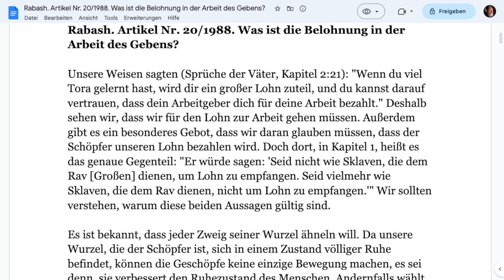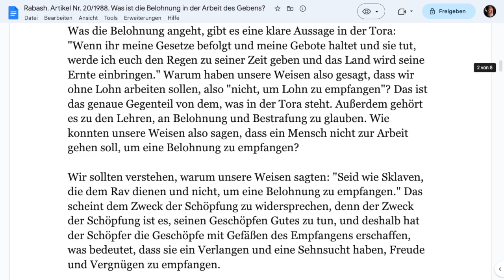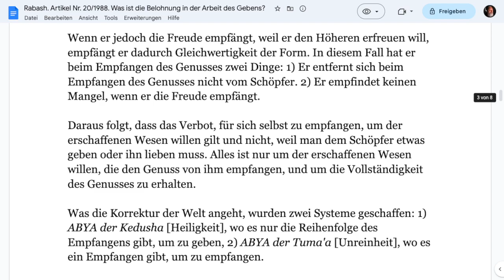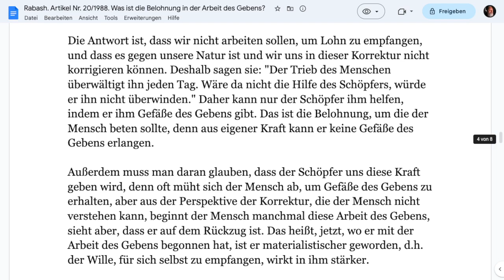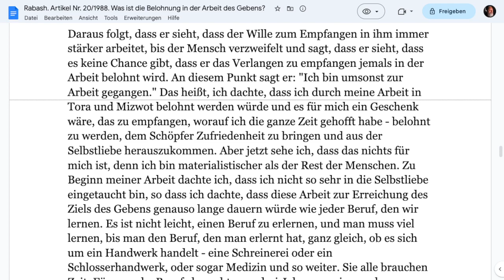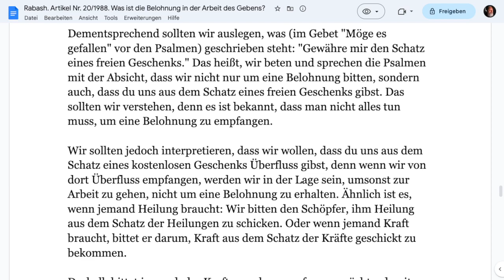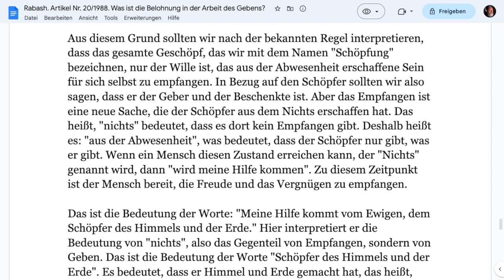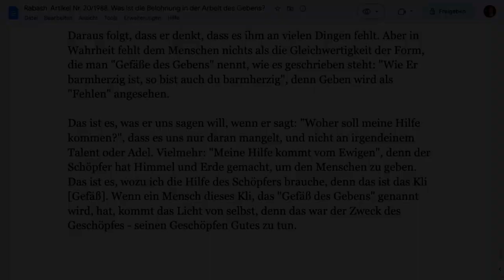→Videodauer→27:01 min→Teil 1: Rabash. Artikel Nr. 20/1988. kabbala←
Teil 1: Rabash. Artikel Nr. 20/1988. Was ist die Belohnung in der Arbeit des Gebens?

BaalHaSulam Pticha le Chochmat ha Kabbalah wir erbauen die spirituelle gemeinschaft mithilfe v. wissenschaft u. weisheit der kabbala

zurückzuholen und Ihr Glück und Glaube wiederzugewinnen!